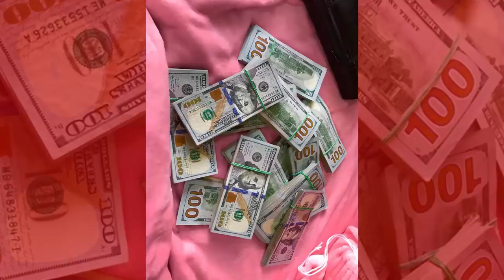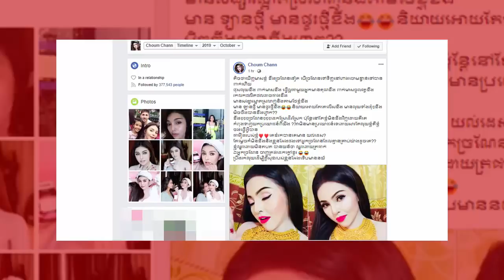ស្ងាត់ៗ​! រ៉េត ស៊ូហ្សាណា ជាសិល្បៈករខ្មែរម្នាក់គត់ ដែលលេចមុខជាមួយតារាចិនល្បីៗជាច្រើនដួង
I.ស្ងាត់ៗ​! រ៉េត ស៊ូហ្សាណា ជាសិល្បៈករខ្មែរម្នាក់គត់ ដែលលេចមុខជាមួយតារាចិនល្បីៗជាច្រើនដួង
២ ចោម ច័ន្ទ បង្ហាញមាសនិងលុយសុទ្ធ ទាំងគីបៗ
-វីដេអូពេញនិយមទាំង១០របស់StarNews link នៅខាងក្រោម: